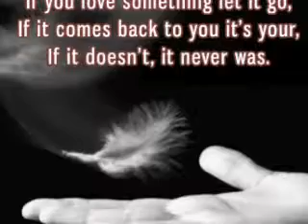Lumbi Judaai - Reshma